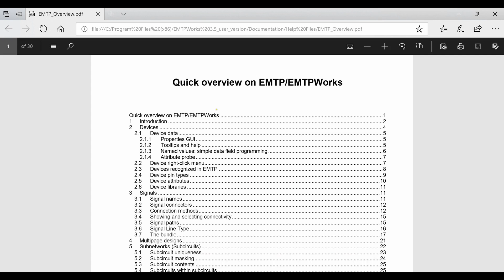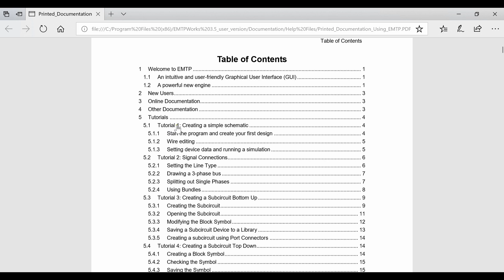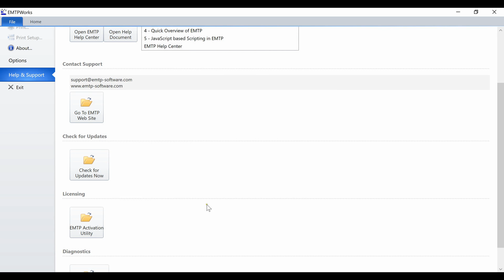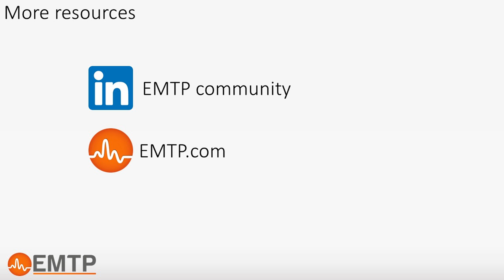1- Welcome page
Description of the EMTP Welcome page:

 - EMTP file handling
 - Help & Support section
 - EMTP Help Center
 - EMTP Examples